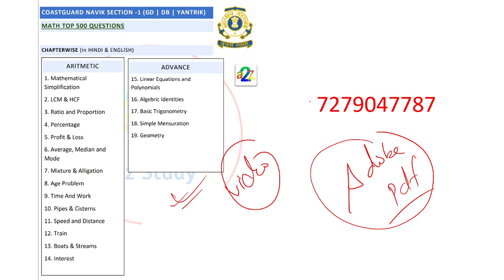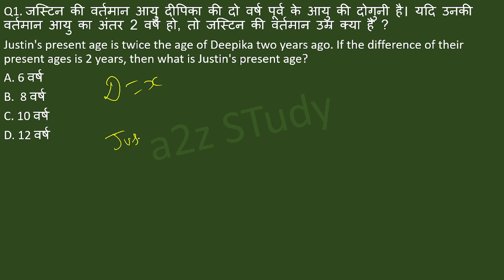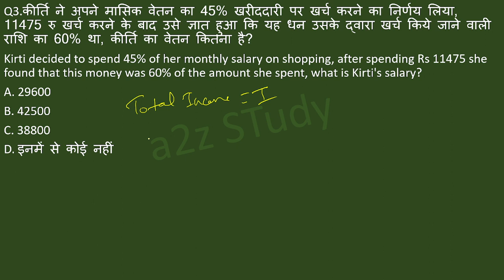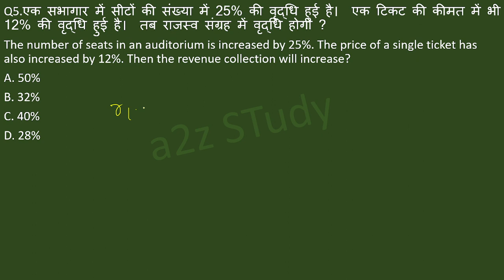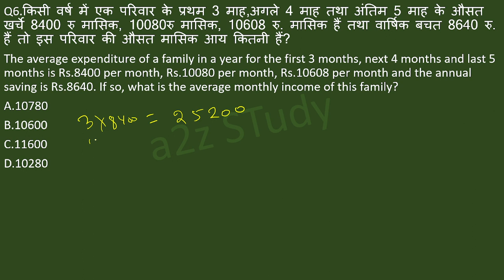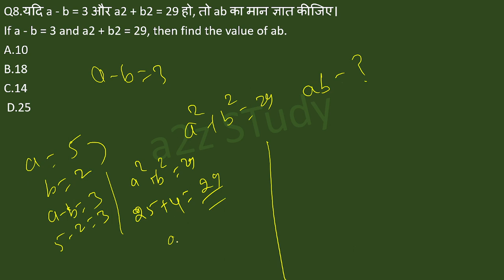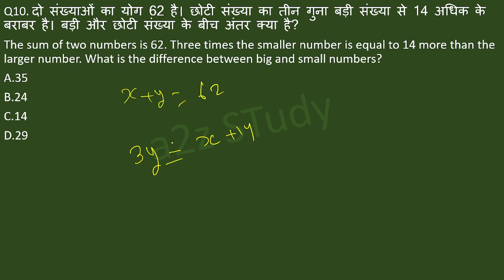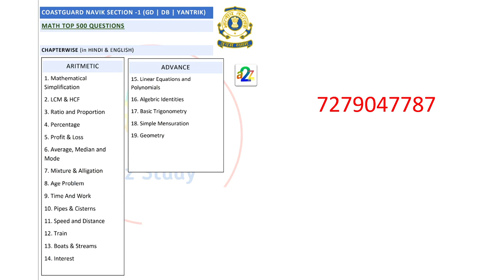Math Master Class-2 For Coastguard Navik DB, GD, yantrik Section-1 | Coastguard Navik Math Practice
Math Master Class-1  For Coastguard Navik DB, GD, yantrik Section-1 | Coastguard Navik Math Practice